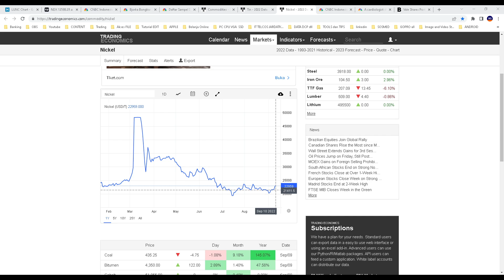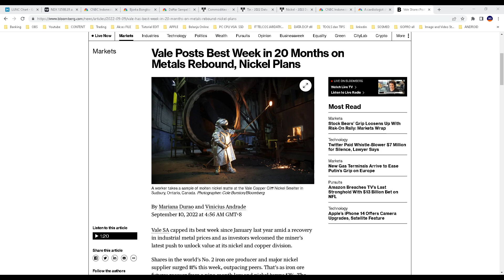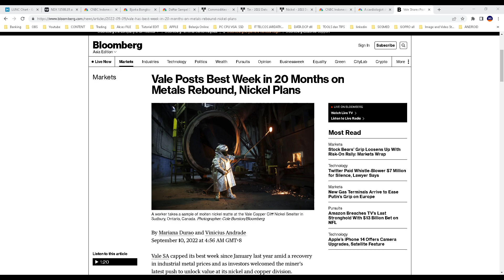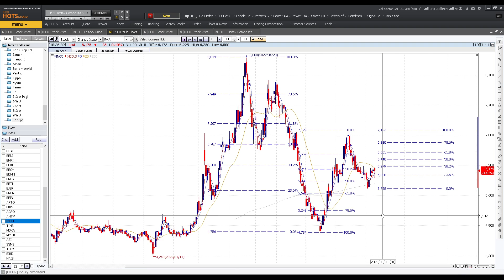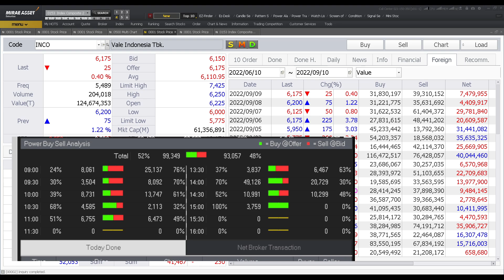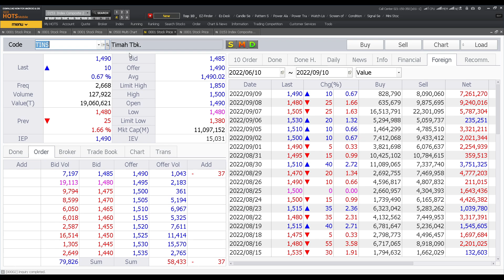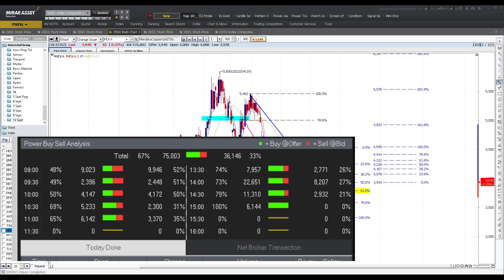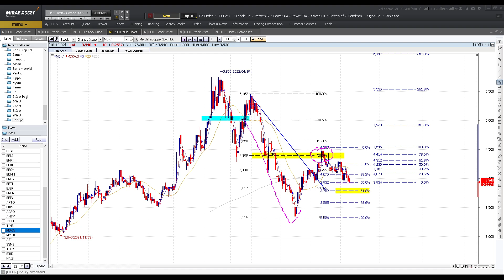Komoditas Metal Rebound, bagaimana prospek saham ANTM INCO TINS MDKA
Simak baik baik,
dibahas trend,
cara menarik  trend saham yg naik,
cara menarik trend saham yang turun,
fibonacci,
trend based fibonacci,
target kenaikan umum, koreksi wajar

Chapters :
00:00 Simak dulu
02:02 Saham ANTM
13:25 Saham INCO
17:20 Saham TINS
18:50 Saham MDKA